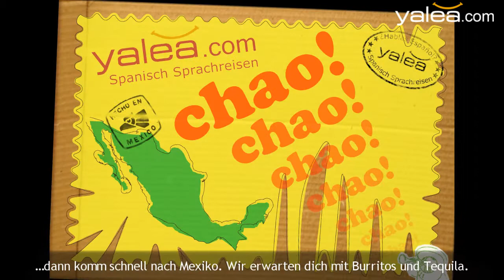Yalea Languages - Sprachaufenthalt Mexiko mit Yalea Sprachreisen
Entdecke das bunte Land der Tacos und Tortillas auf einer virtuellen Reise nach Lateinamerika. Mexiko lockt nicht nur mit seinen kulinarischen Spezialitäten, sondern besticht durch landschaftliche Vielfalt und einen spannenden Mix aus Modernität und Geschichte. Entdecke die Kulturen der Maya und Azteken, geniesse die pulsierende Hauptstadt Mexico City und feiere mit den lebenslustigen Mexikanern. Lerne Spanisch in Mexico mit Yalea.com.

Yalea ist der Spezialist für Sprachreisen und die offizielle Buchungs- und Beratungsstelle der führenden Sprachschulen weltweit. Buche deinen Sprachaufenthalt mit Yalea und lass dich von unseren Sprachreise Spezialisten kostenlos und unverbindlich beraten.